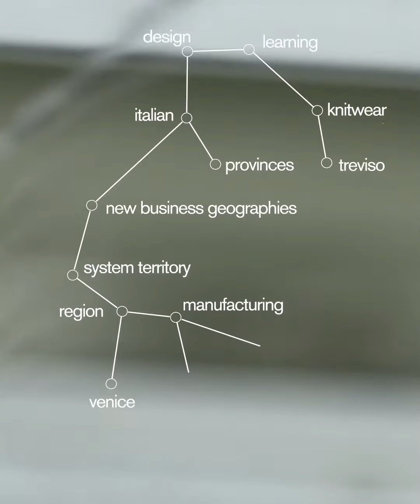IuavModa _ Industry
video: Filippo Bendanti, Nicola Cesaro, Alberto Groja, Giovanni Lazzari, Simone Schiavo
coordinamento: Giovanni Nordio e Gregorio Nordio
sound: Furtherset